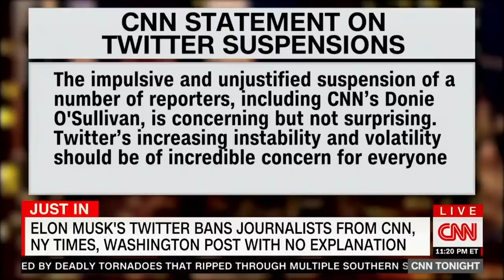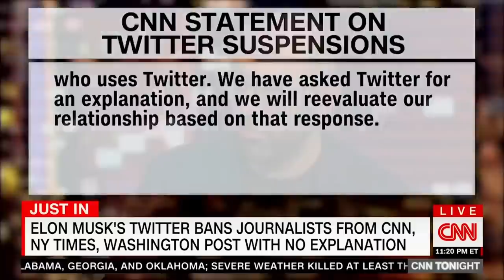Watch the Faces of CNN Co-Hosts as Reporter Has a Hissy Fit Over Twitter | DM CLIPS | Rubin Report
Dave Rubin of “The Rubin Report” shares a clip of CNN’s Oliver Darcy having an on-air meltdown about Elon Musk banning journalists from Twitter for doxxing.